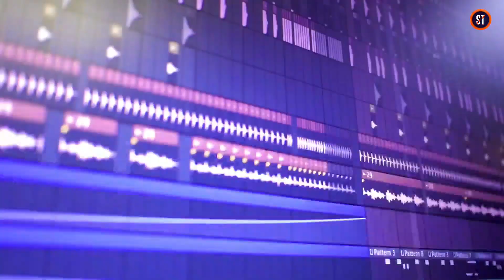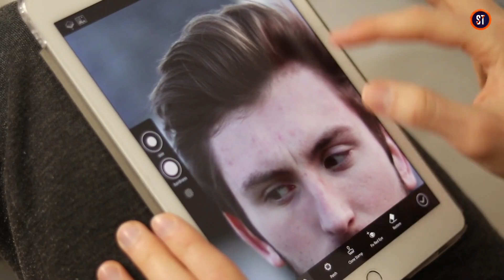*SECRET* Video Editing Tips 🤫 | How to Edit Like A Pro in Any Video Editing Apps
➖➖➖ FEATURE CHANNEL ➖ ➖ ➖

                  LOGO ✔️
                  BANNER✔️
                  INTRO ✔️
                  THUMBNAIL ✔️
                  GAMING OVERLAY ✔️

🔴 Topic Cover
how to edit video in alight motion
how to edit video in lightroom mobile
how to edit video in inshot app
how to edit video in instagram
how to edit video in capcut app
how to edit video in laptop
how to edit video in iphone
video editing tips
video editing tips and tricks
video editing tik tok
video editing tips tamil
video editing tips in kinemaster
video editing tips malayalam
video editing tips for youtube
video editing tips and tricks in mobile
how to edit video in android phone
how to edit video in android
how to edit video in android like iphone
how to edit video in android mobile
how to edit video in android phone in tamil